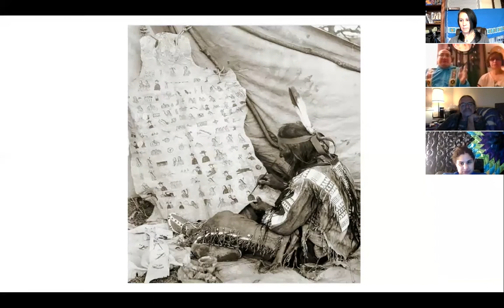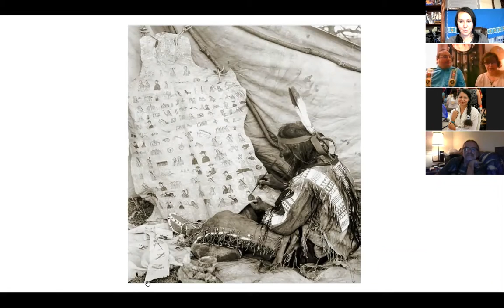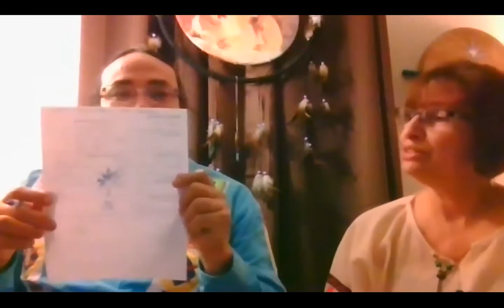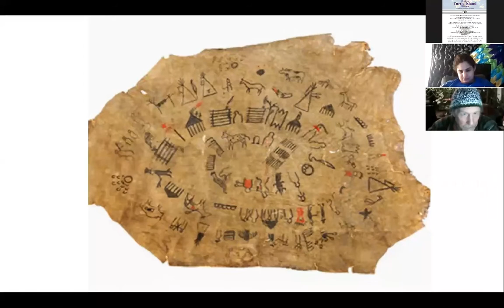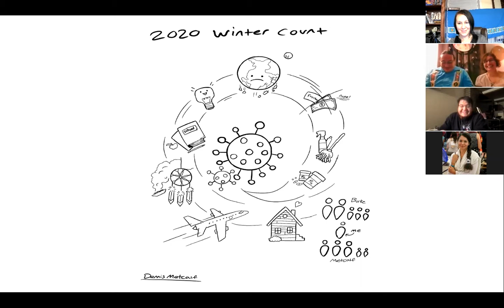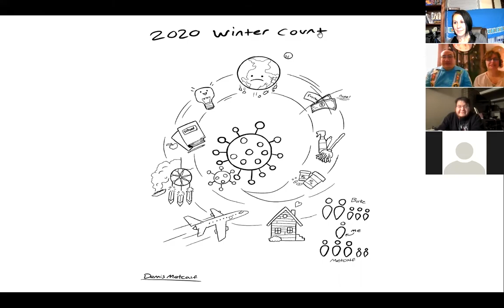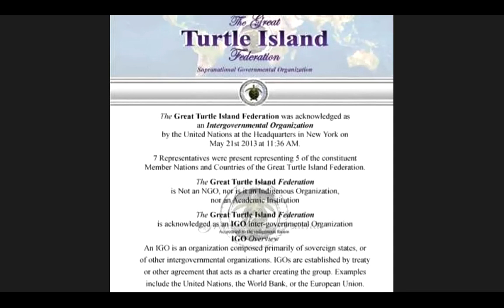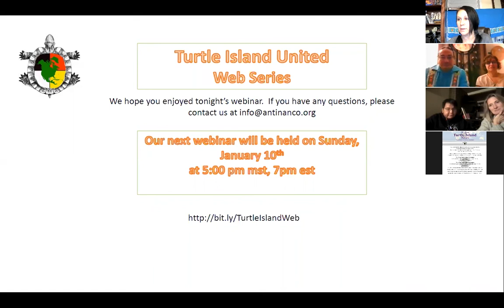Turtle Island United - Native Stories of the Winter Count and Drawing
Topics:
*  What is Winter Count - History and Traditions * Spiritual Significance *Symbols and Archetypes *Storytelling *Drawing it Together, Reflections

Winter Count (Wniyetu Wowapi in Lakota) is a pictographic story to record people's daily experiences and significant events. The word Wowapi translates as "anything that can be read or counted. Waniyetu means year, measured from first snow to first snow.

Presenters: Delwin Fiddler, Jr.  Delwin is an enrolled member of the Cheyenne River Sioux Tribe, Sans Arc band, and a world renowned Native American performing artist. Delwin's Lakota name is Hehakapa Mahto (Elk Bear). He is third generation grandson of the Elk Head Red Hair (Hehakapa Pahinsa) who was the historical Keeper of the White Buffalo Calf Pipe.  Delwin is a Founder and Executive Director of PAZA, Tree of Life.

Maria Ragonese is an adopted member of the Sans Arc Band of the Lakota Sioux, and Director of Administration and Program Development for PAZA, Tree of Life. She holds multiple certifications in hospice and crisis counseling and uses her advocacy skills toward the revival of Native American Culture to restore healing and balance to Mother Earth and to all nations.